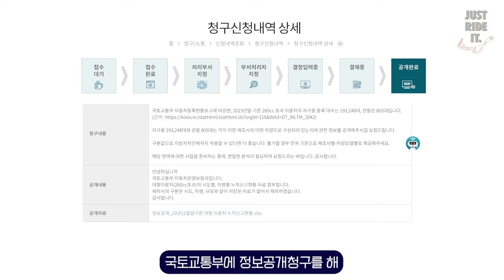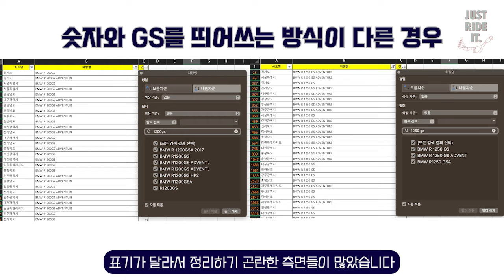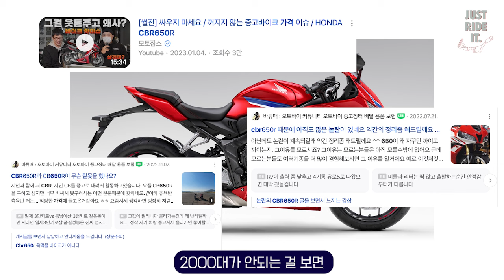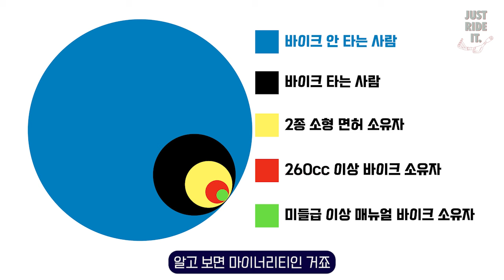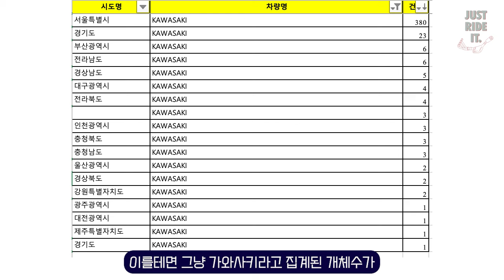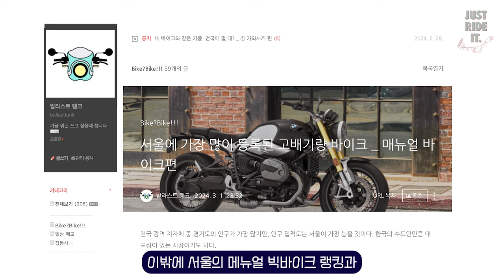전국 최다 고배기량 바이크는? | 260cc 초과 이륜차 전수 분석 | 원본 데이터 공개 | What is the most popular big bike in S.Kor?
[공유] 블로그 에 원본 엑셀 파일 업로드해두었으니, 필요한 분들은 가져가서 사용하시면 되겠습니다 :) 블로그 포스팅 및 원본 엑셀 파일을 통해 본인이 직접 찾기 어려울 경우에만 "이 기종은 몇대 있어요?" 질문댓글 달아주세요.

바이크 라이더라면 한번쯤 궁금하셨을겁니다. '전국에 번호판 달고 있는 모든 고배기량 바이크는 모델별로 몇 대씩이나 있을까?'.

2023년말 기준 260cc 초과 이륜차는 자가용이 193,248대, 관용은 805대인데요. 국토교통부에 정보공개청구를 해 지역별-모델별 등록 현황을 제공받았습니다.